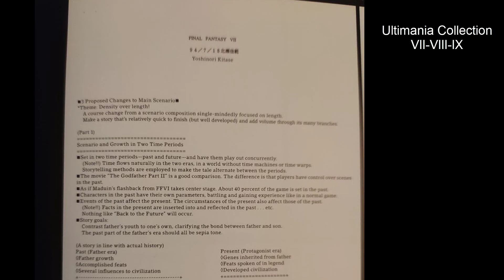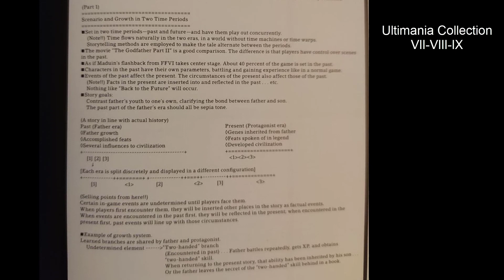FFVII Remake - Teoria dei DESTINI INCROCIATI - Zack come Laguna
Un ringraziamento a Brian Farey e SeBH per l'aiuto nella realizzazione di questo video

vieni a trovarmi a Lavender Beds nel Ward 9, Plot 1!
lasciami un messaggio nel Guest Book e lo pubblicherò nel video successivo